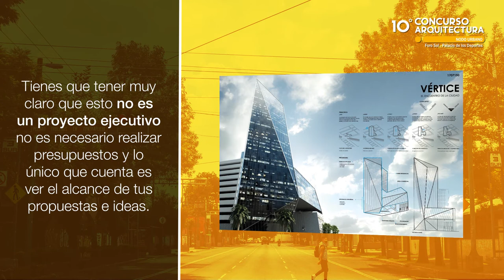Presentación de láminas de proyecto